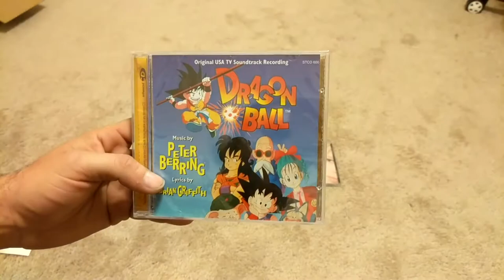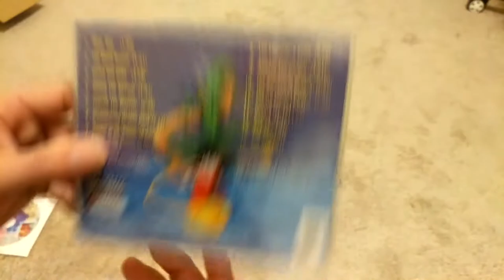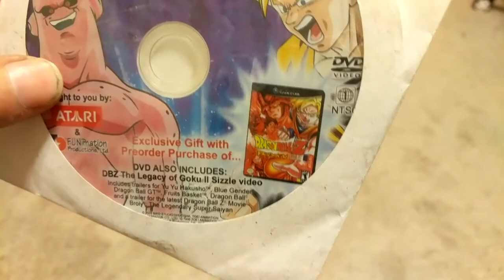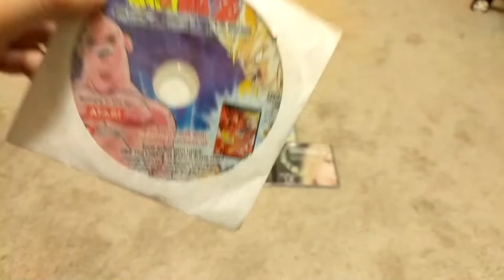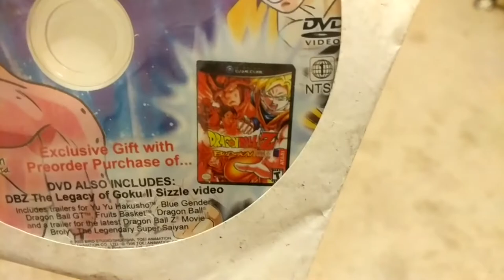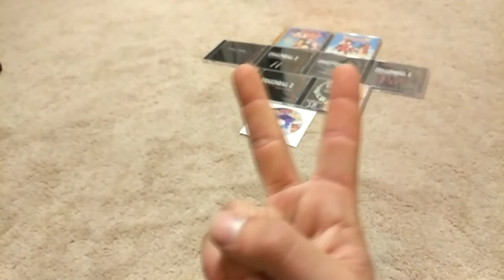Last Collection Update OF 2020! EPISODE 7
alright guys this is my last video of 2020 and this is the last update to my collection before the new year.